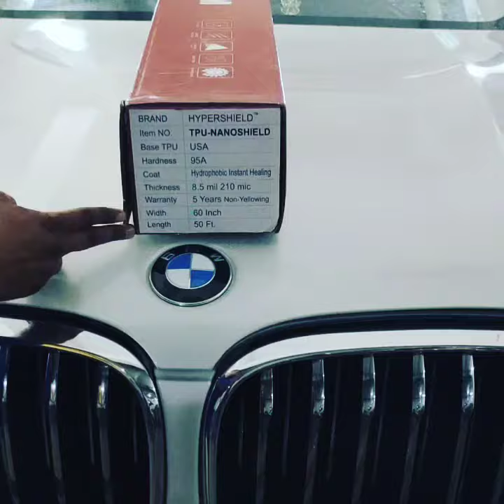Bmw white colour clear proteq paint protection films self healing with self healing Ppf 8122772032.